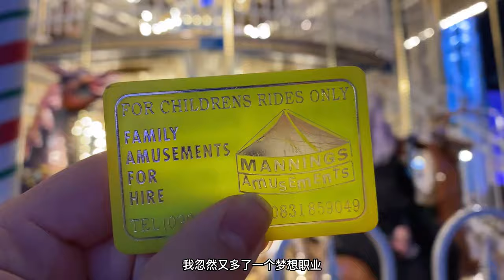李琳万岁 LinLi_711 | VLOG-85｜在伦敦的圣诞集市｜贝尔法斯特女王大学/英国女王大学｜ 英国留学 | 北爱尔兰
在伦敦的海德公园逛圣诞集市，冬天的英国天黑的很早，伦敦的圣诞集市要比贝尔法斯特的圣诞集市大很多。

Christmas market in Hyde Park, London. It gets dark early in England in winter and the Christmas market in London is much bigger than the one in Belfast.